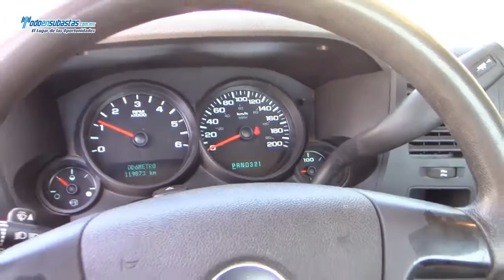Chevrolet / Silverado 2500 4x2 Paquete J Automática A/A B/A CD / 2010